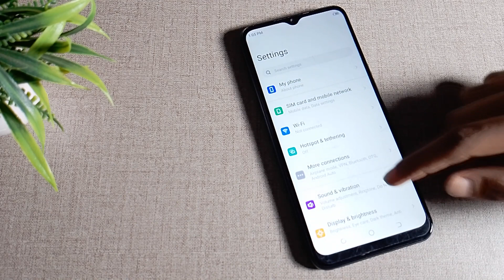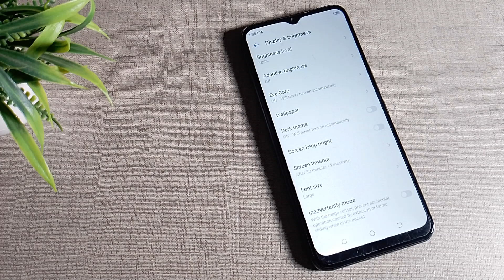How to solve auto screen off problem in Tecno Spark 8T mobile in hindi setting